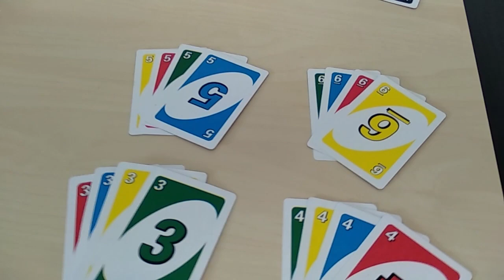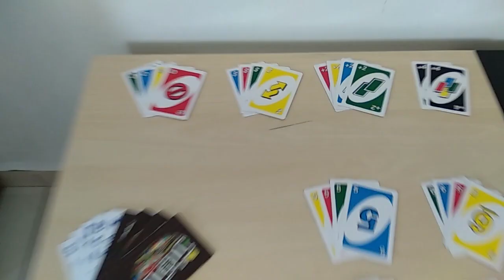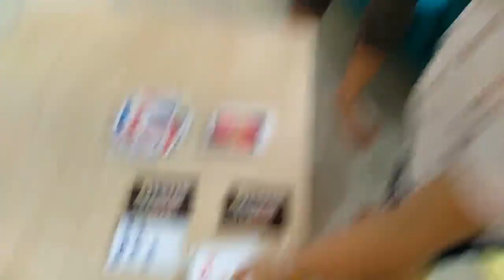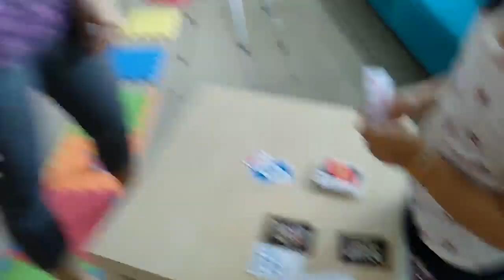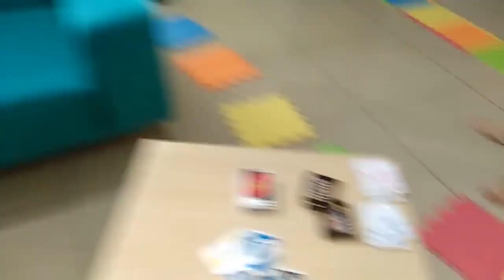Bao Bei Channel - 玩超大桌游-UNO+M&M卡-搞怪挑战和惩罚动作-还有现金奖励！！Giant Board Game UNO+M&M cards & Cash Prize!!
A GIANT board game with challenges & punishment cards to be picked up. Wait until you see the final prize!! Lol.